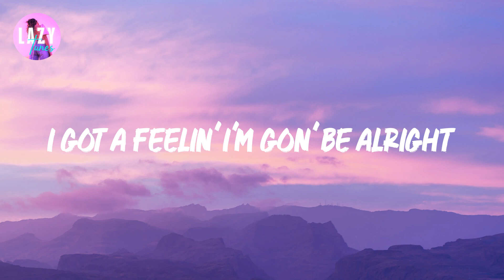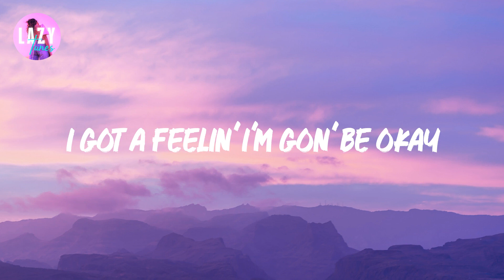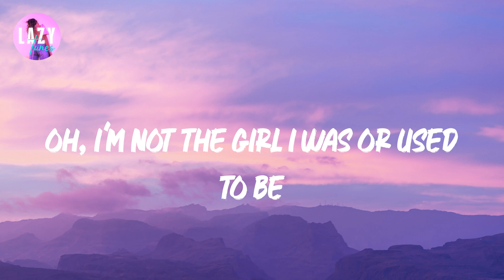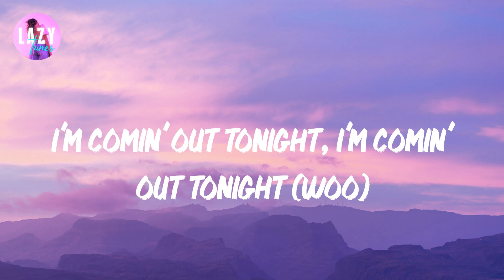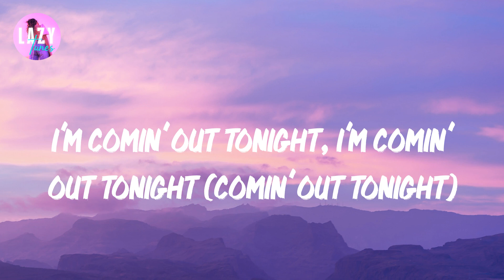Lizzo - About Damn Time | Lyric video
About Damn Time Lyrics / Lyric Video

Lyrics:

(Anyway)
Bitch
Oh
Bitch
Yeah, yeah